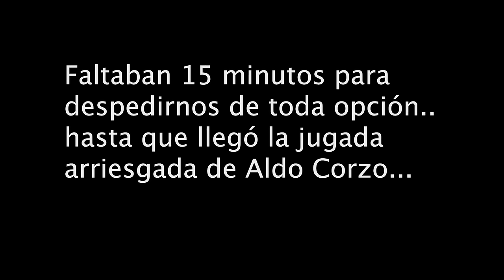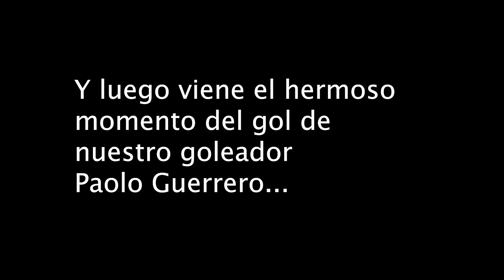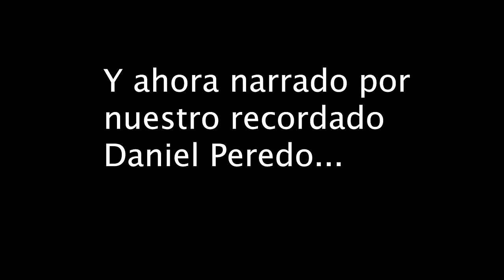EL DIA QUE ALDO CORZO METIO LA CABEZA POR TODO EL PERU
James Rodríguez adelantó a los visitantes con un gol en el minuto 56, pero los locales pudieron empatar mediante un tanto de tiro libre de su capitán Paolo Guerrero en el minuto 76.

Será la primera vez que Perú dispute una repesca para un Mundial, mientras que Colombia disputará su sexto campeonato del mundo tras los jugados en Chile 1962, Italia 1990, Estados Unidos 1994, Francia 1998 y Brasil 2014.

Los dos equipos mostraron mucho respeto hacia el adversario en el primer tiempo, lo que hizo el juego fuera muy igualado, sin que casi se pisaran las áreas.

Aunque Colombia comenzó más replegada, fue la que tuvo las ideas más claras en ataque, con jugadas rápidas y de pocos pases, a las que solo le faltó precisión en el último momento para conectar con los delanteros Radamel Falcao y Duván Zapata.

El juego siguió igual en la segunda parte, y en el minuto 56 un embrollo en el área de los peruanos fue aprovechado por James para poner en ventaja a la selección visitante.

Los nervios comenzaron a cundir en el cuadro local y, con tres delanteros en la cancha, logró el empate con un tiro libre de Guerrero que volvió a encender el estadio.

Los peruanos se volcaron en ataque en busca de la clasificación directa, pero no pudieron alcanzar la portería de David Ospina y se conformaron con jugarse el cupo al Mundial con Nueva Zelanda.

Así alinearon:

Perú: Gallese, Corzo, Rodríguez, Ramos, Trauco, Yotún, Tapia, Flores, Carrillo, Cueva, Guerrero.

Colombia: Ospina, Arias, Murillo, D. Sánchez, Fabra, Aguilar, C. Sánchez, Cuadrado, D. Zapata, J. Rodríguez, Falcao